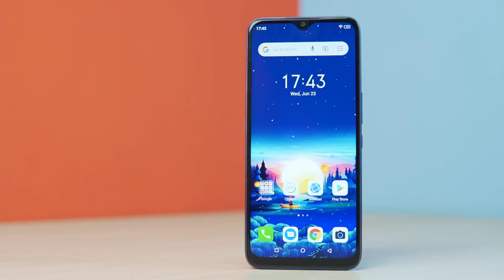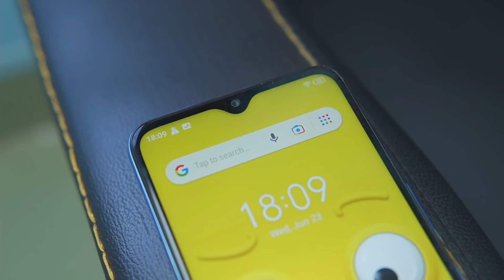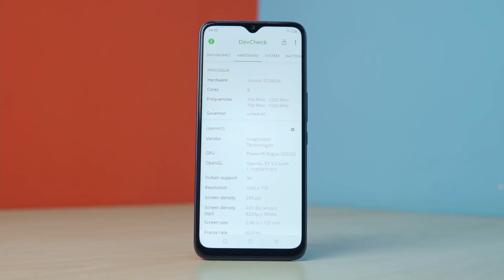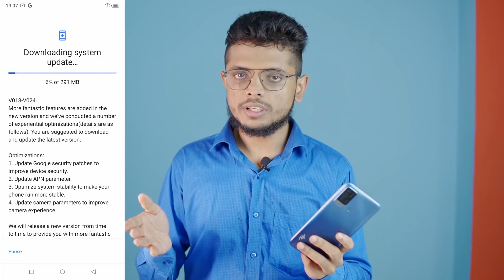itel Vision 2Plus (3+64GB) Upgraded Addition, ১০ হাজার টাকার নিচে নতুন বাজেট কিলার?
entry user ra bole jan kemon laglo ei phn❤️

Key Features of itel Vision 2 Plus (3GB):
64GB Rom + 3GB Ram Big Storage
6.8'' HD+ Waterdrop FullScreen
5000mAh Big Battery
13MP Ai Dual Camera
Face Unlock + Fingerprint Sensor
The boss of Stylish

Meet Techverse!